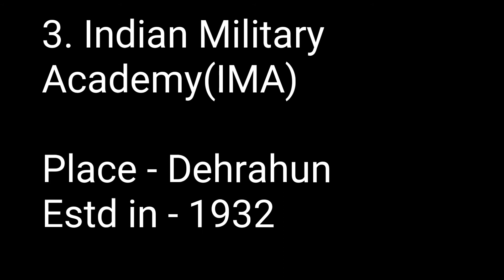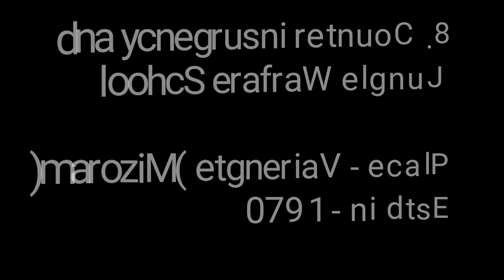Defence colleges in India/defence training institutes in India/ defence college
Indian defence training institutions
list of all defence colleges in India
Defence colleges in India/defence training institutes in India/ defence colleges